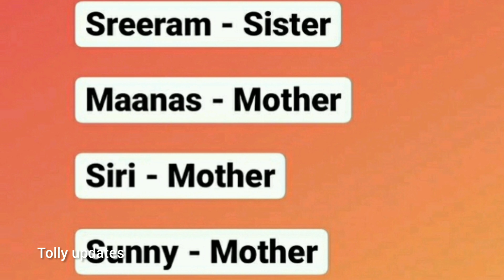siri mother strong wrong to siri behavior about shanmuk// siri Vs shanmuk//biggboss5 family meet